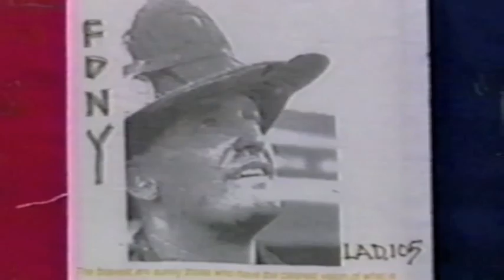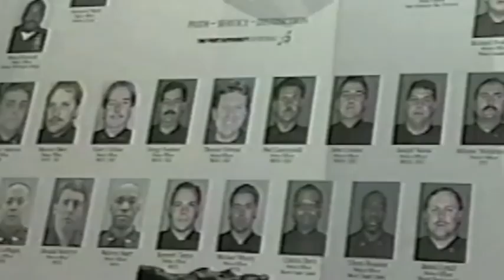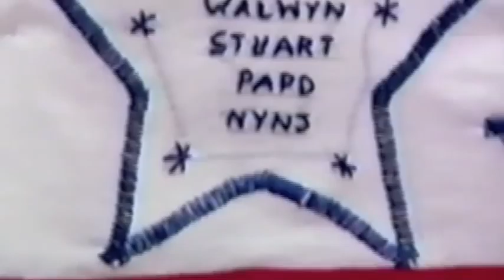A Tribute to the Rescue and Recovery Workers of 9-11 (2)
9.11 Tribute Concert: A Widow's Thank You to the Rescue and Recovery Workers from the World Trade Center starring friends, in order of appearance: Delores Holmes, Beth Neilson Chapman, Bar Scott, Phoebe Snow, with Garry Talant (bass), Bobby Bandiera (guitar), and Layonne Holmes (backup singer).